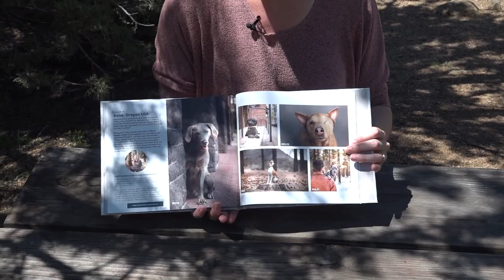Your dog could star in a worldwide photobook thanks to Bend photographer